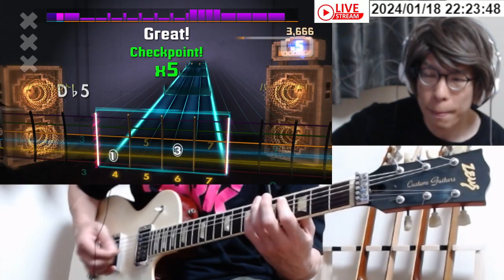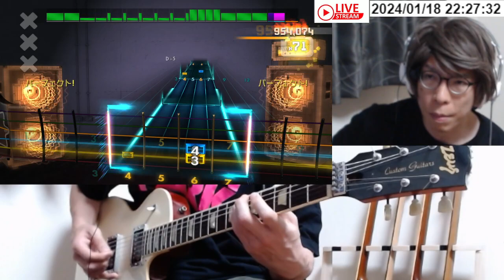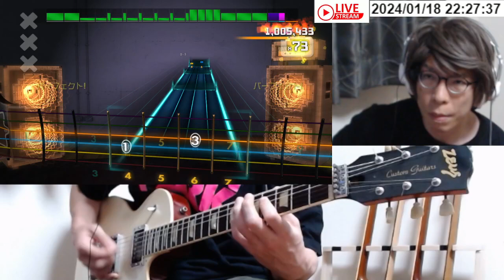AWOLNATION - Sail(rhythm) 1,045,035 Rocksmith2014